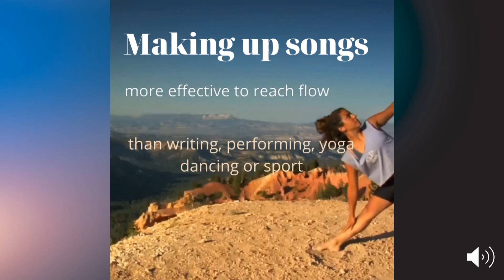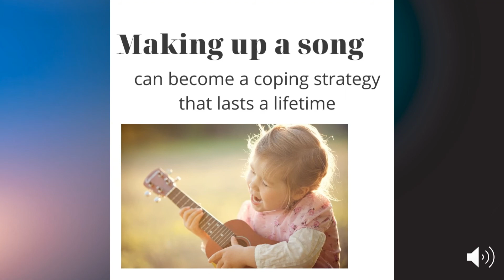A Decade On - Expressive Confidence is Strong | Ann Lehmann-Kuit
Check out Ann Lehmann-Kuit's submission 'A Decade On - Expressive Confidence is Strong; emerging insights from two participants with autism reflecting on flow song creation and mental health' from the School of Humanities and Communication Arts.

Visualise Your Thesis is an international competition for graduate researchers. It challenges competitors to develop a striking, audio-visual presentation that presents their research project via a short and engaging digital narrative.